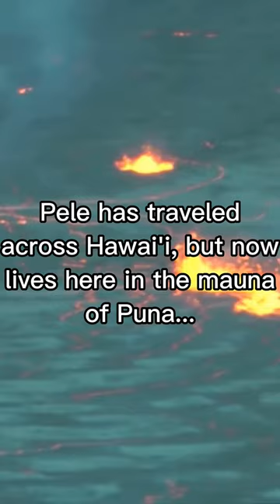Haumana Highlight ✨ Lindsey Nicole Julian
Aloha kakahiaka kākou

This past semester students in both the HWST 100 and 105 courses taught by No’eau Woo-OʻBrien were tasked with creating bi-weekly Hawaiʻi themed TikToks. The purpose of these TikToks were to showcase what the students had learned about during particular sections of the course and to demomstrate contemporary methods of sharing Hawaiʻi knowledge.

Throughout Kauwela 2023 we will be sharing these TikToks as a means to celebrate these awesome haumāna, some of whom, had never made a TikTok until entering this class.

This week we feature Pāhoa High graduate, Lindsey Nicole Julian, who created this TikTok during the Puna section of the Piko Hawaiʻi course.